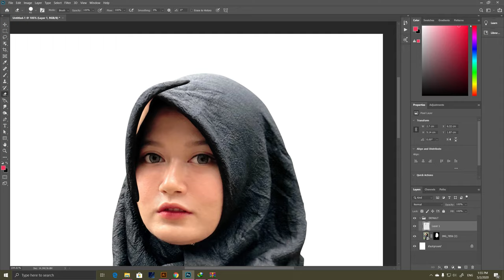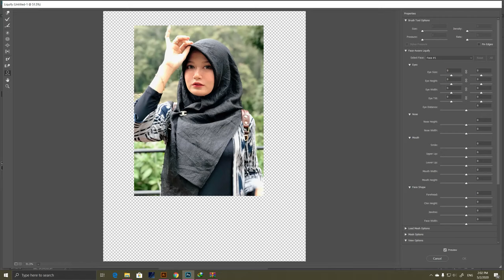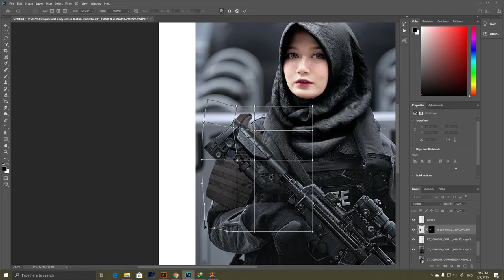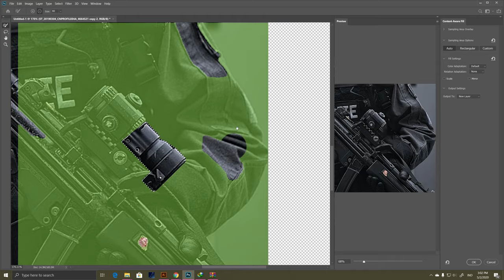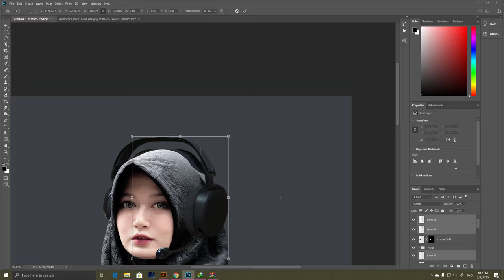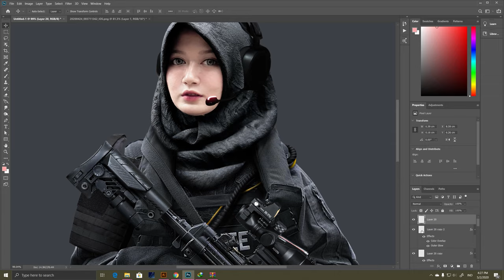Elite Coast Guard - A Timelapse Photo Editing Practice With Photoshop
A photo editing practice. I wish to make photobash image but I think i need to practice more on matching the lighting, colors and perspective of each materials, also my drawing skill lol.

Cheers!